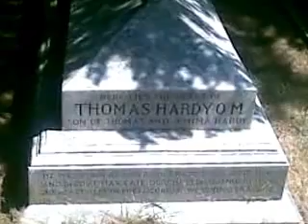STINSFORD CHURCH DORSET 19 07 2013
Where Thomas Hardy's heart is buried along with his family and wives.